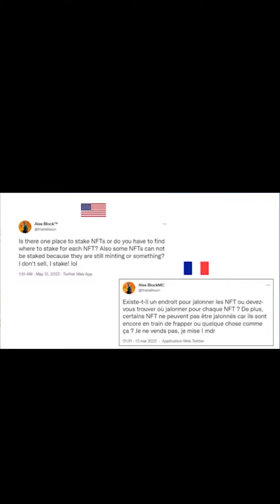Où jalonner des NFT ?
GetRobert pour toutes vos questions NFT !

Si vous avez des questions à poser sur NFT et que vous voulez comprendre de quoi il s'agit, il suffit de getrobert.

## Tout ce que vous possédez dans la vie est un NFT. Rejoignez la Révolution.